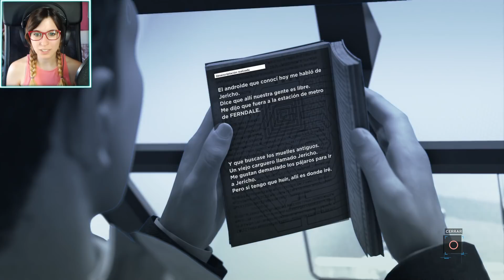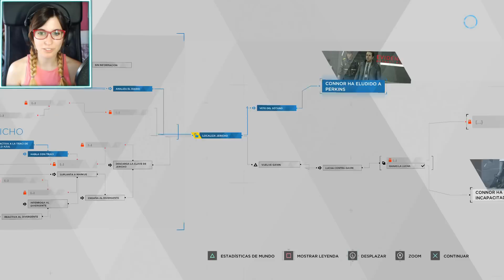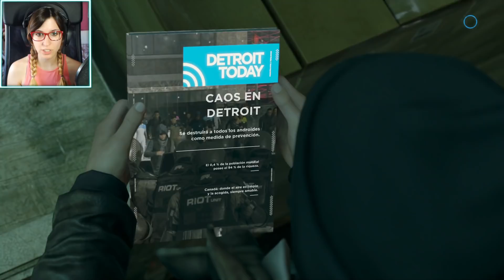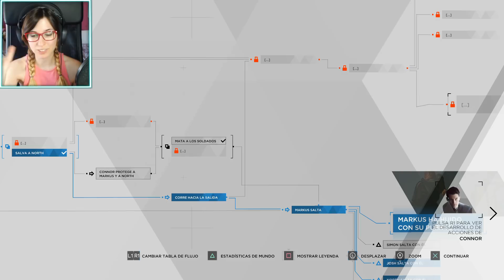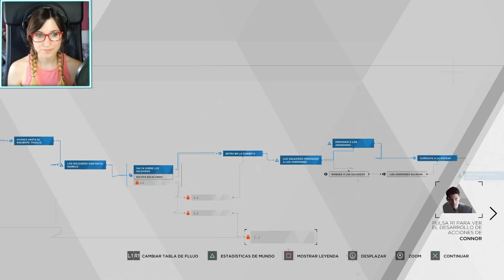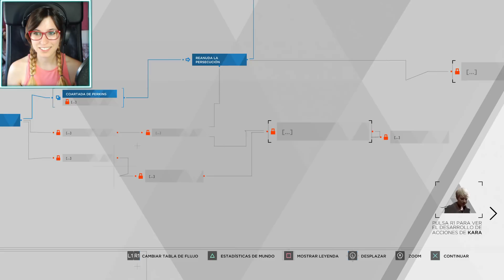Detroit Become Human [REPLAY] #10 - Let's Play Español || loreniitta90